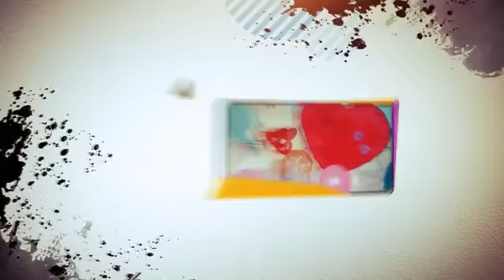קליפ הפתעה במתנה לחתונה מכל המשפחה + מצגת חתונה + כתיבת מילים מקוריות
אתם מוזמנים לצפות בקליפ חתונה במתנה לחתן וכלה מכל בני המשפחה שבו  אנו כתבנו מילים מקוריות במיוחד על החתן והכלה ויצרנו מצגת עם תמונות בהתחלה, לאחר מכן הקלטנו וצילמנו אותם באולפן ההקלטות וערכנו את הכל לקליפ הפתעה לחתונה - מצחיק,מרגש ומקורי.. צפו בתוצאה.

אולפני לי-רון
רחוב הרוא"ה 291 רמת גן
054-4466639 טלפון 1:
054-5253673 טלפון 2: